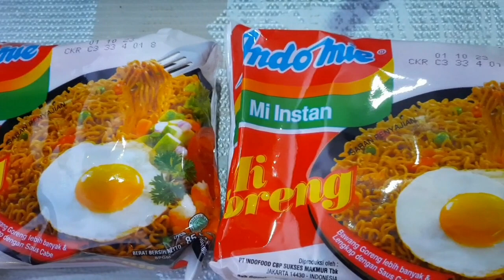Sempol Ekonomis !! Sempol Enak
Sempol Ekonomis@KakDengOfficialChannel !! Sempol Enak@KakDengOfficialChannel

Bahan - bahan =

3 bks indo mie rasa mi goreng atau boleh rasa apa saja sesuai selera.
6 siung bawang putih di parut halus
4 batang daum bawang iris
9 sdm tepung terigu pro sedang
9 sdm tepung tapioka
Royco rasa kaldu ayam secukupnya
Garam secukupnya
Merica secukupnya

Baluran =
3 butir telur
Garam secukupnya
Merica secukupnya